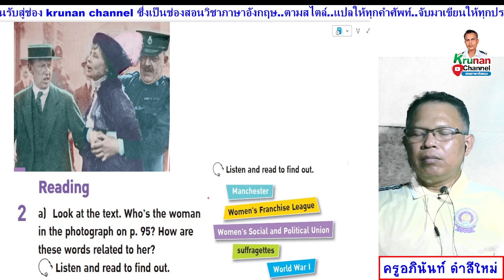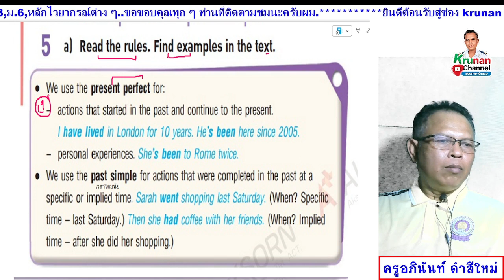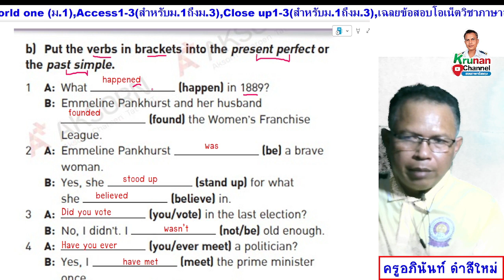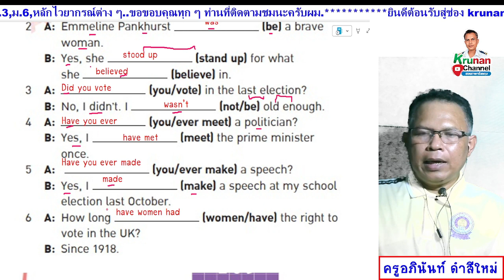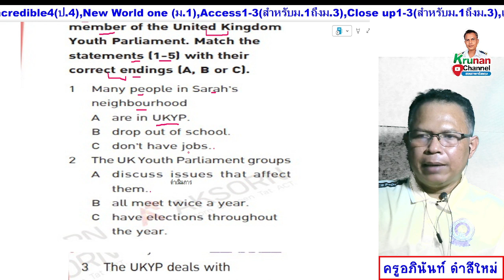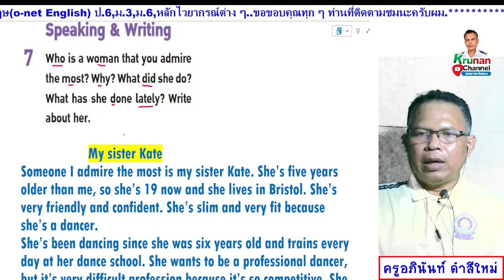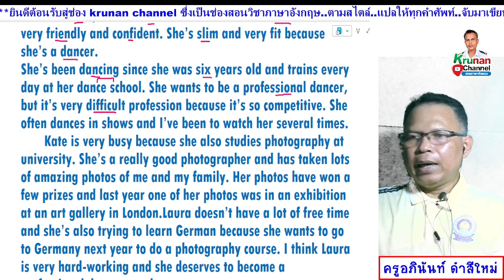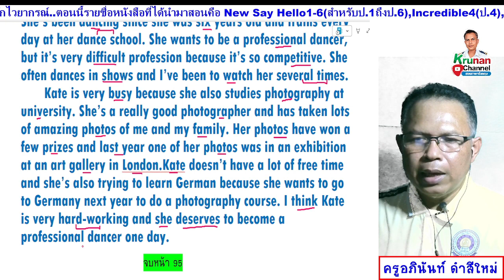upload4 ม.4 หน้า 95